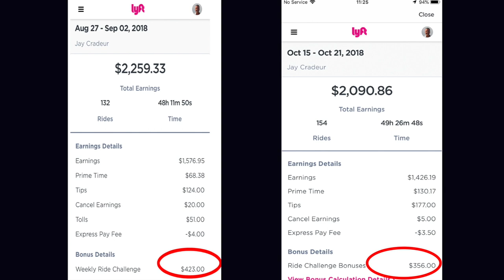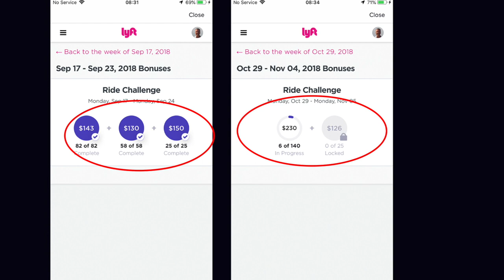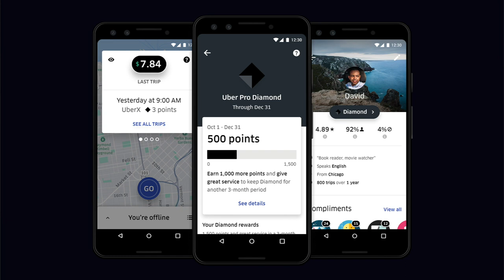Is Lyft's Weekly Ride Challenge Living Up To The Hype?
Several months ago, Lyft announced a pivot from bonuses to the Weekly Ride Challenge (WRC) in many markets. In our initial review of the WRC, the bonus amounts seemed achievable and promising. Here, senior RSG contributor Jay Cradeur breaks down how the WRC has been going for him several months later and how the program has changed.